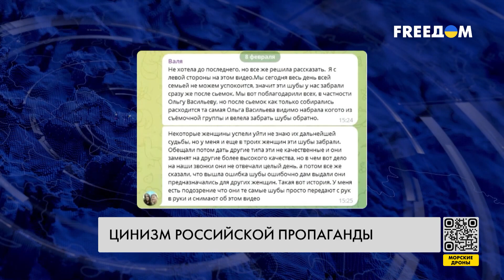Кремль использует вдов и людей с инвалидностью в пропаганде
Женщинам в самоназванных "ДНР" и "ЛНР" в качестве компенсации за убитых на войне против Украины родственников выдали шубы. Кремлевская пропаганда распространила соответствующие фото и видео. Но уже спустя несколько часов вдовы и матери погибших поняли – это была лишь постановка. Для красивой картинки. Насколько далеко готовы зайти кремлевские пропагандисты, чтобы играть на чувствах людей – смотрите в материале.